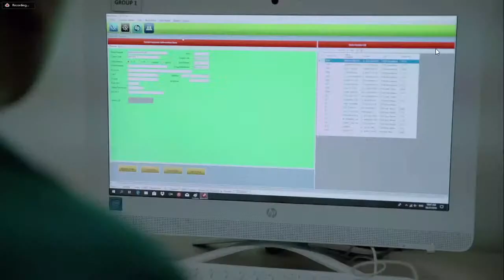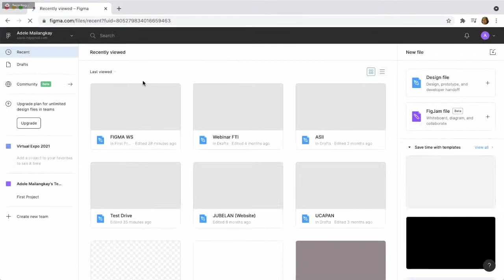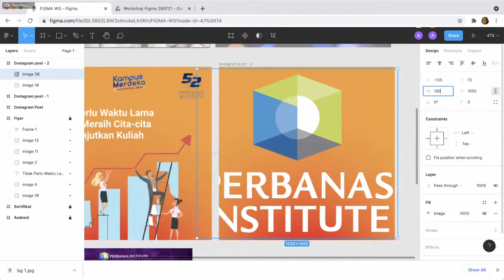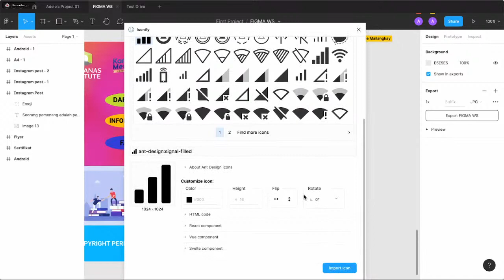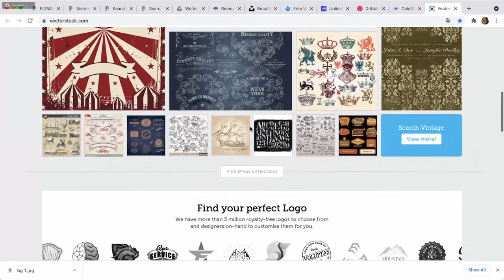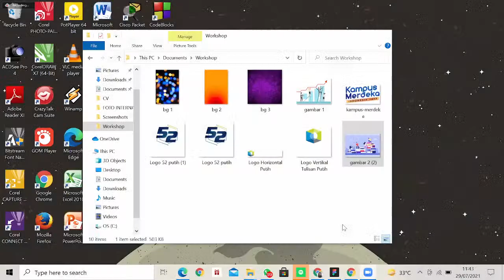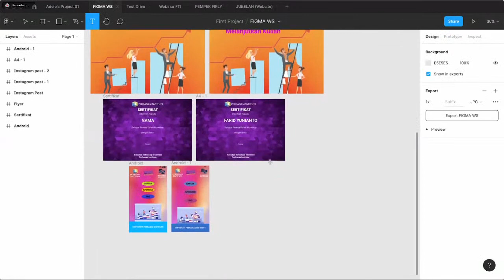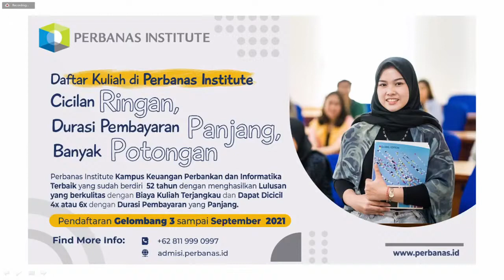Graphic Design Workshop for Beginner Using Figma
Trainer:
Dr. Adele Mailangkay
Lecturer of Perbanas Institute